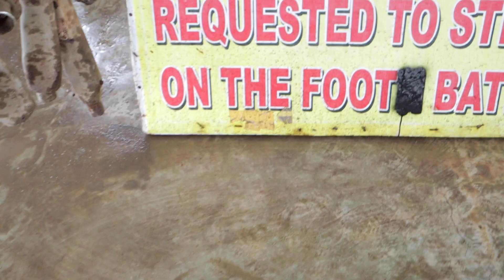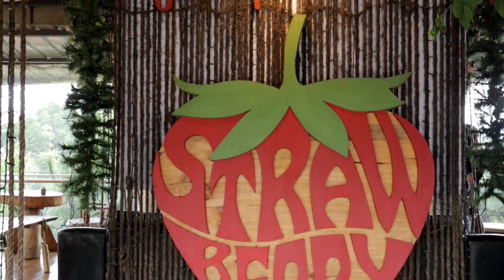DAY TOUR WITH BREAKFAST AT TAGLUCOP STRAWBERRY HILLS | Kitaotao Bukidnon | 2021 Travel Vlog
A relaxing Sunday breakfast at Taglucop Strawberry Hills.

For P680.00/person you get to enjoy their delicious breakfast platter and you get to take a refreshing walk around as well!

They're located at Kitaotao Bukidnon. An hour and half drive from Davao City. Visit them!!!